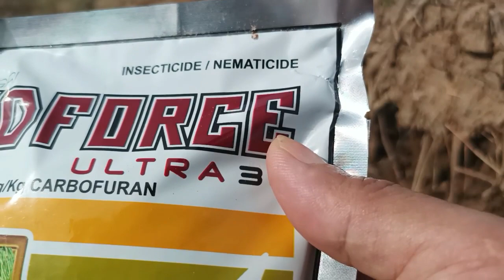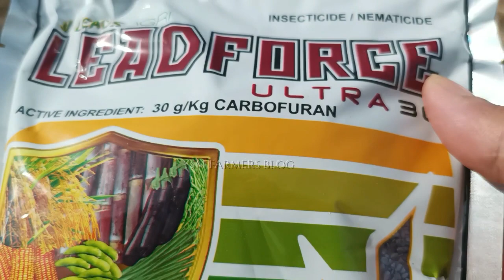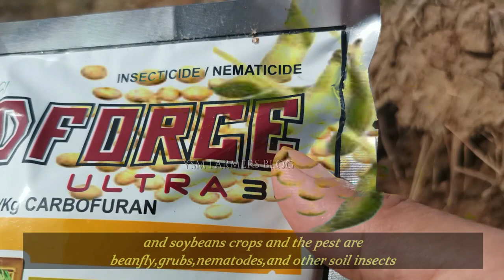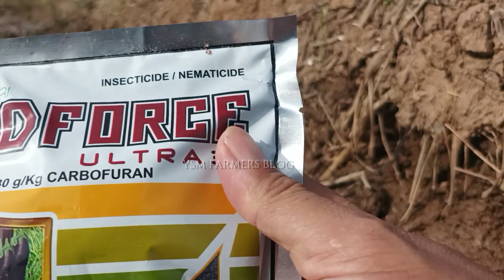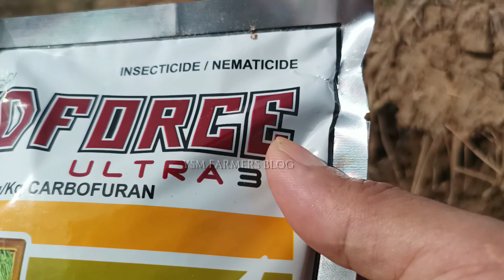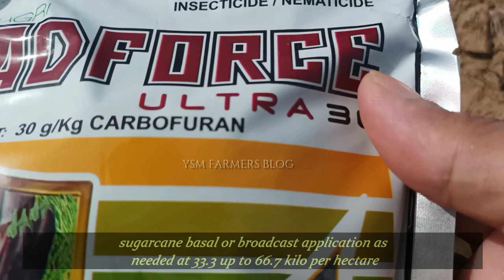Review For Today Lead Force Ultra 3G,Nematicide, 31 /05 /2022 [Asian Rice Farming ] 1080p H.D.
review, leaddorceultra3g, yuyosammachete,This video produce and film by Yuyo Sam on this content blog i made a review of lead force ultra 3g our review for this nematicide insecticide we tackle the uses and it;s pest , crops and how to come on and let's watch and enjoy thanks for your wonderful viewing.
timestamp
00:00 intro
01:05 lead force ultra 3g
01:37 direction for use & crops ,pest
03:07 for ornamental
03:28 compatibility
03:36 method of application
04:39 outro